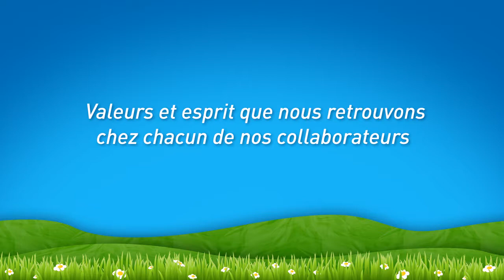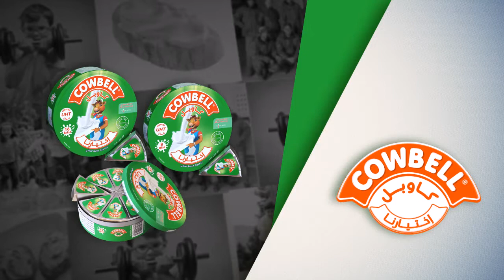Promasidor Algeria - Corporate Video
Promasidor Algeria 2018